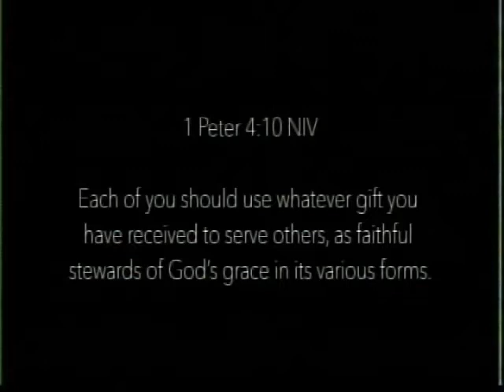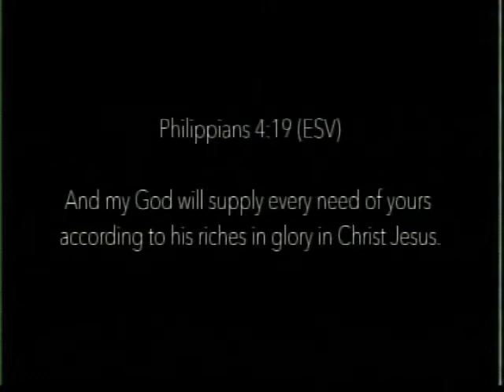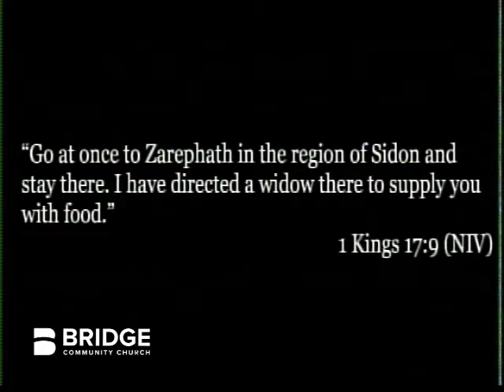Guest Speaker: Dale Van Steenis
Getting Your Life UNSTUCK !. Speaker: Dale Van Steenis. 1 Kings 17:7-9, James 1:2.